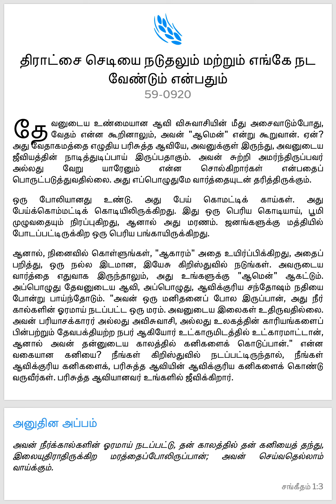அவன் நீர்க்கால்கள் ஓரமாய் நடப்பட்ட மரத்தைப்போல் இருப்பான்... (தின மேற்கோள் - 31.01.2023)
branham quotes
quotes
wmb messages
end time message believers
branham ministry
seven star ministry
branham
prophet branham
message
william branham
branham messages

branham quotes
quotes
wmb messages
branham ministry
seven star ministry
branham
prophet branham
message
william branham
branham messages

branham quotes
quotes
wmb messages
branham ministry
seven star ministry
branham
prophet branham
message
william branham
branham messages

branham quotes
quotes
wmb messages
branham ministry
seven star ministry
branham
prophet branham
message
william branham
branham messages

branham quotes
quotes
wmb messages
branham ministry
seven star ministry
branham
prophet branham
message
william branham
branham messages

branham quotes
quotes
wmb messages
branham ministry
seven star ministry
branham
prophet branham
message
william branham
branham messages

branham quotes
quotes
wmb messages
branham ministry
seven star ministry
branham
prophet branham
message
william branham
branham messages

branham quotes
quotes
wmb messages
branham ministry
seven star ministry
branham
prophet branham
message
william branham
branham messages

branham quotes
quotes
wmb messages
branham ministry
seven star ministry
branham
prophet branham
message
william branham
branham messages

branham quotes
quotes
wmb messages
branham ministry
seven star ministry
branham
prophet branham
message
william branham
branham messages

branham quotes
quotes
wmb messages
branham ministry
seven star ministry
branham
prophet branham
message
william branham
branham messages

branham quotes
quotes
wmb messages
branham ministry
seven star ministry
branham
prophet branham
message
william branham
branham messages

branham quotes
quotes
wmb messages
branham ministry
seven star ministry
branham
prophet branham
message
william branham
branham messages

branham quotes
quotes
wmb messages
branham ministry
seven star ministry
branham
prophet branham
message
william branham
branham messages

branham quotes
quotes
wmb messages
branham ministry
seven star ministry
branham
prophet branham